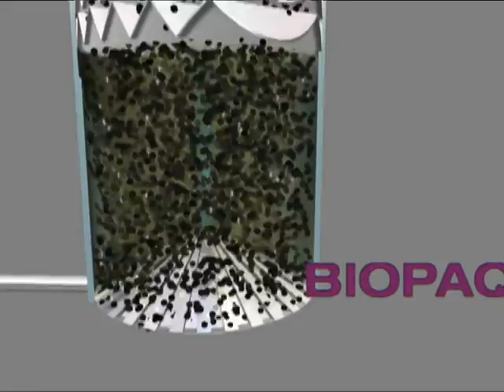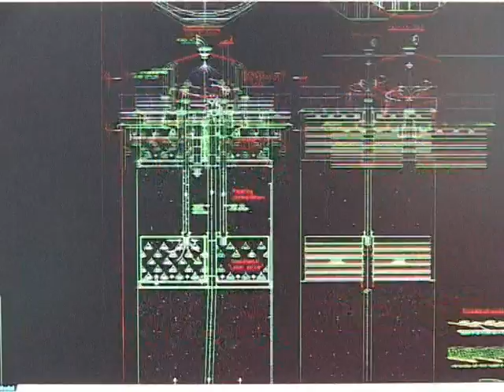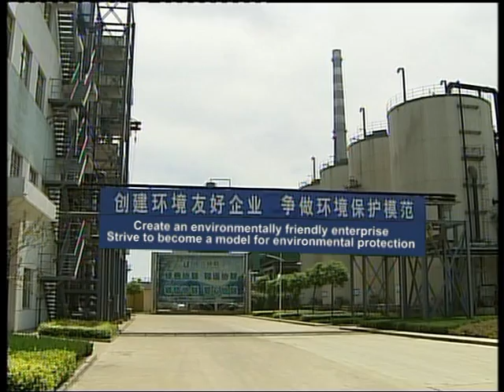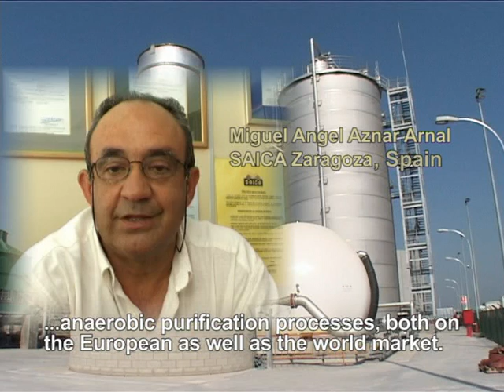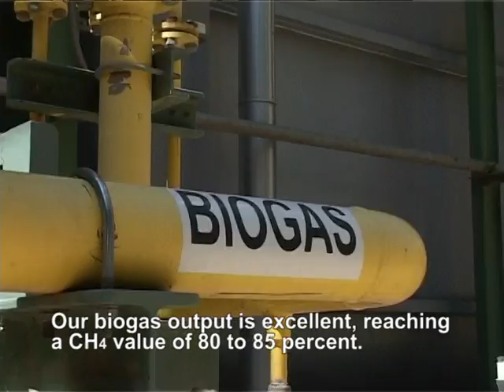Paques Company Profile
Paques helps companies and municipalities contribute to the major challenges of today: to reduce their water and carbon footprints and reclaim valuable resources.

Paques does this by developing ingenious anaerobic water purification systems that produce energy from wastewater, whilst purifying the water and facilitating water reuse. The biogas produced in the purifying process is a source of green energy, a field of emerging interest worldwide.

Since the introduction of Paques' first BIOPAQ® reactor in 1982, close cooperation with its partners has resulted in an extensive portfolio for integrated water and gas treatment. All systems are designed and installed to fit the customer's specific needs, either integrated with existing treatment systems or as stand-alone solutions.

Paques' technologies have proven to be cost-effective and reliable solutions and this site contains many case references that establish that claim.

Pure Solutions. Pure Paques.